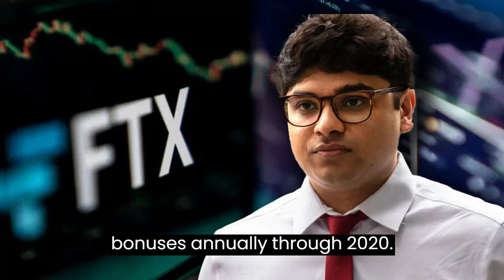Former FTX Director of Engineering Pleads Guilty to Fraud and Conspiracy Counts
Get our FREE crypto guide to learn and start exploring crypto earning opportunities

Nishad Singh, the former director of engineering at FTX, has pleaded guilty to fraud and conspiracy counts. Like previous witnesses, Caroline Ellison and Gary Wang, Singh has agreed to cooperate with prosecutors. This development is part of the ongoing investigation into FTX, a cryptocurrency exchange co-founded by Sam Bankman-Fried.